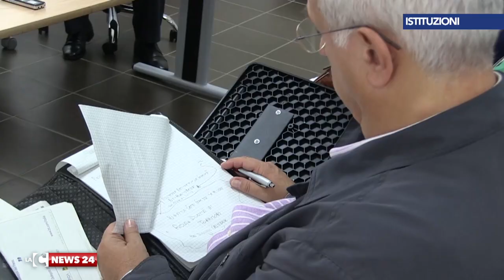Pace fatta tra il sindaco di Limbadi e Adriana Musella (Riferimenti)